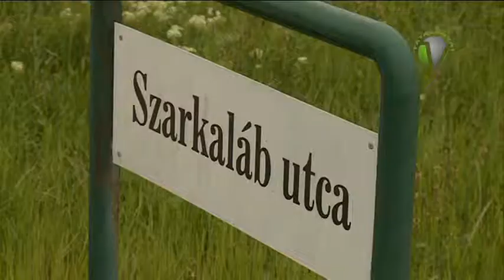Útfelújítások Tatabányán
Ezekben a napokban jelentős útfelújítások kezdődnek a megyeszékhelyen Újvárosban, Óvárosban, Felsőgallán és Sárberekben. Ezen kívül az Ipari Parkban új buszmegálló építése is elkezdődik. A beruházások értéke több száz millió forint.